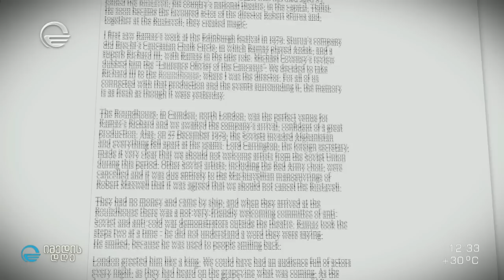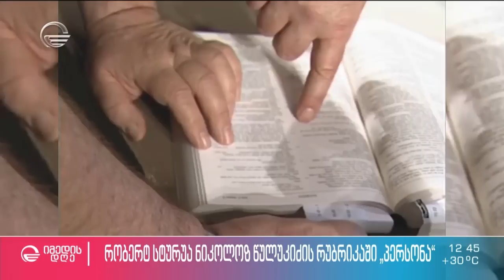რობერტ სტურუა სტუმრად ნიკოლოზ წულუკიძის რუბრიკაში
როგორ ჩაუგდო მარადონამ გენერალური რეპეტიცია და რატომ ყიდდა რეჟისორი ლეგენდარული ფეხბურთელის ნაჩუქარ მაისურს?
🎭 იუბილარი რობერტ სტურუა სტუმრად ნიკოლოზ წულუკიძის რუბრიკაში